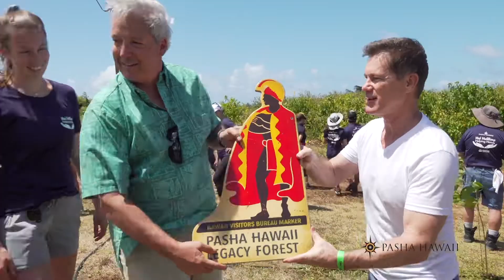Pasha Hawaii Legacy Forest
Pasha Hawaii joins Hawaiian Legacy Reforestation Initiative in restoring Hawaii's native forest.  In conjunction with the arrival of Hawaii’s first container-ship to operate solely on natural gas, Pasha Hawaii announced an alliance with HLRI, with an generous initial $20,000 donation and the launch of a tree planting carbon offset program involving personal owned vehicles (POV) shipped to Hawaii.  Mahalo George Pasha IV, Elise Hug Pasha, Savannah Pasha, Laurie LaGrange, Reggie Maldanado and the entire Pasha Hawaii team!!!  Take a look at ALL OF THE MANY PEOPLE THAT BROUGHT THIS PARTNERSHIP TOGETHER!!! WE look forward to having you and your families walk through a native Hawaiian forest that ALL of you helped plant!

Video Credit: Menpachi Productions
LegacyTrees.org